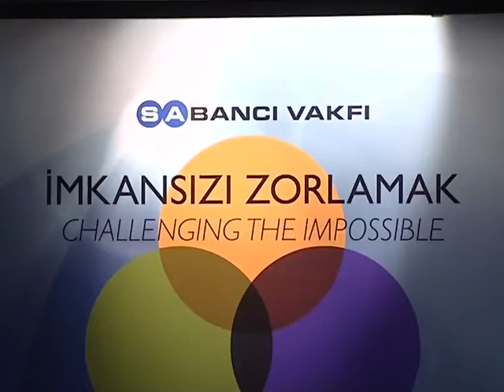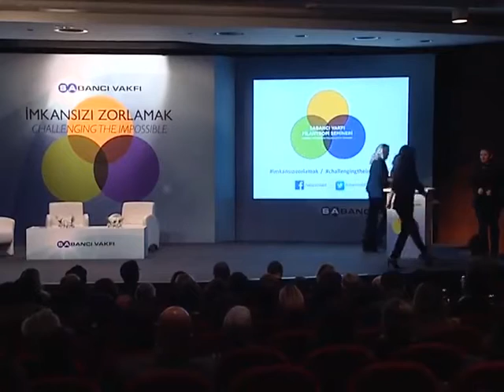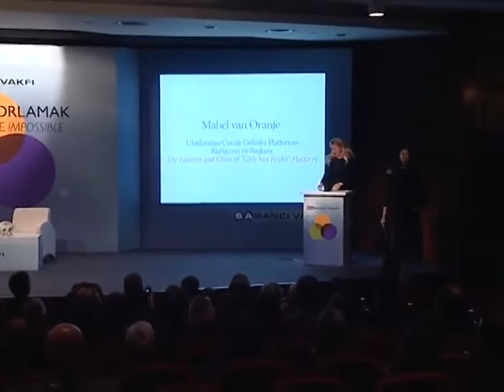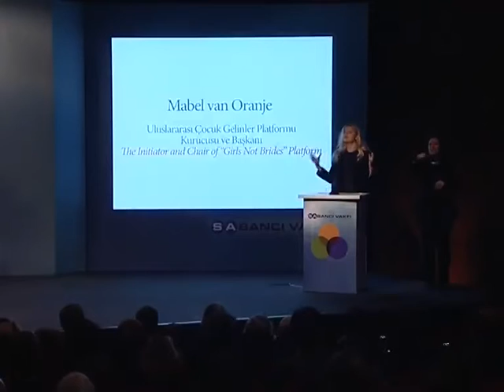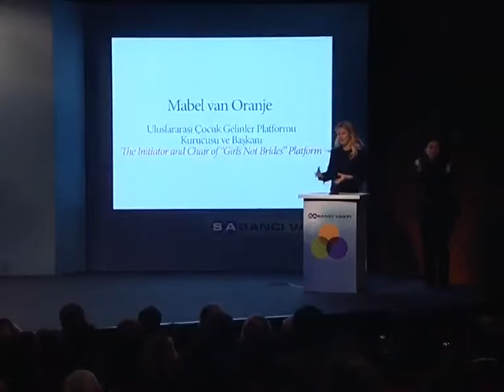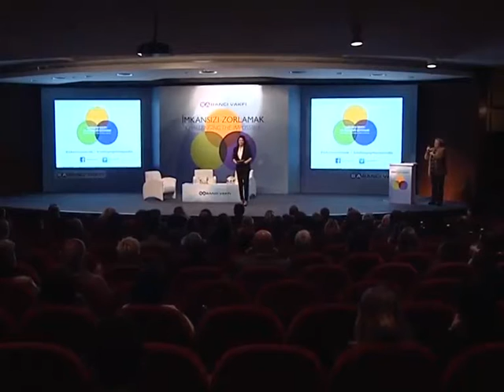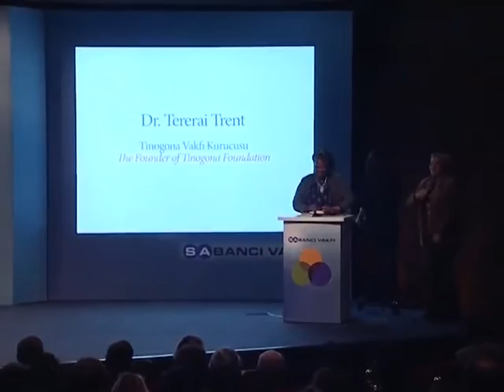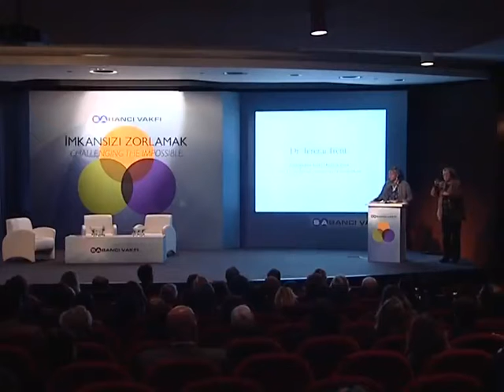İmkansızı Zorlamak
“Sabancı Vakfı Filantropi Seminerleri”nin yedincisi 12 Aralık 2013’te Sabancı Center "Hacı Ömer Konferans Salonu"nda gerçekleştirildi. “İmkansızı Zorlamak” konulu seminere Sabancı Vakfı Mütevelli Heyeti Üyesi Dilek Sabancı ve Genel Müdür Zerrin Koyunsağan’ın yanı sıra, kamu, iş dünyası, medya, Türkiye’de faaliyet gösteren vakıf, dernek ve üniversite temsilcileri katıldı.

Oylum Talu’nun moderatörlüğünde düzenlenen “İmkansızı Zorlamak” seminerinin konuşmacıları “Girls Not Brides” adlı uluslararası çocuk gelinler platformunun başkanı Hollanda Prensesi Mabel van Oranje ve Zimbabwe’de yoksullukla mücadelede eğitimi çıkış noktası olarak gören ve kendisi de çocuk yaşta evlenmesine rağmen verdiği zorlu hayat mücadelesiyle imkansızlıkları aşan Tinogona Vakfı’nın kurucusu Dr. Tererai Trent idi.